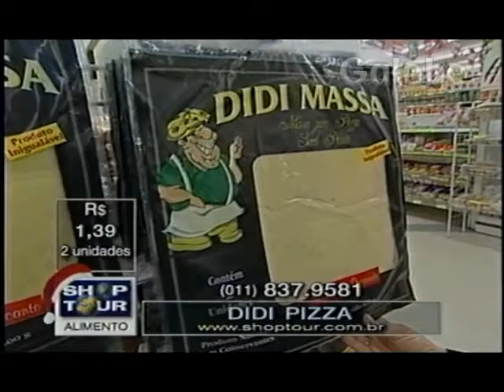DIDI PIZZA CRIS MELO GALEBE 18 12 1998